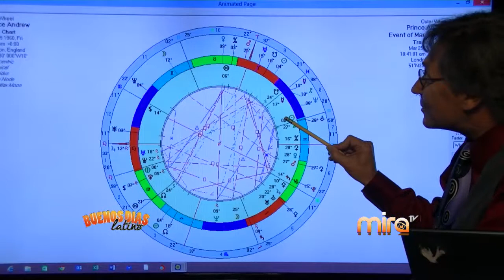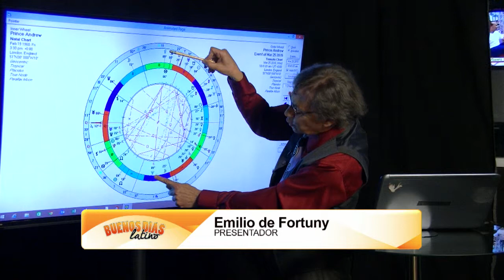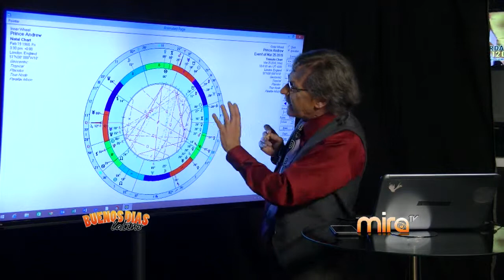MIRA TV - BDL - ASTROLOGY CON EMILIO